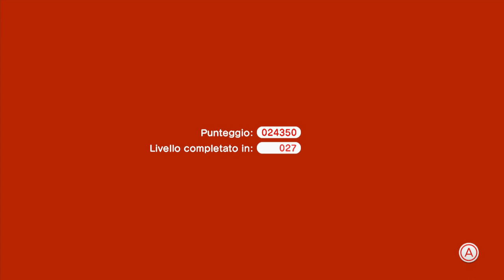Super Mario 3D World 11-3 Speedrun - Time: 27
Peach's float ability helps entering the pipes without touching the ground to keep the speed.